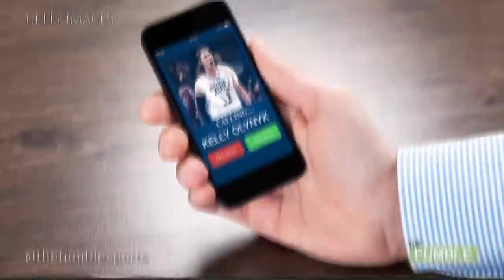Kevin Love Won't Accept Kelly Olynyk's Apology For Dislocated Shoulder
Matt Barnes Talked Trash to James Harden's Mom During Game 2

Kevin Love has not forgiven Kelly Olynyk for ending Love's season early, and he isn't going to anytime soon. The Cavs forward said the play was "bush-league" and has not returned any of Olynyk's calls. Don't hold your breath Kelly. Love is focused on getting better, not forgiving anyone.